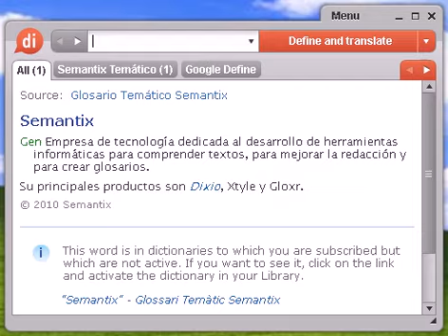Definición de rara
Source:  Tesauro Español (OpenThesaurus) raro 1 anómalo, anormal, irregular, defectuoso, deforme, aberrante, insólito 2 curioso, extraño, atípico, rara, extraordinario, singular, extravagante, estrambótico, maniático, excéntrico, estrafalario, desacostumbrado, irregular 3 exótico, extraño, chocante, singular, insólito, infrecuente, extravagante, original © OpenOffice.org

rara, diccionario, define, definir, significado, español, castellano, Dixio